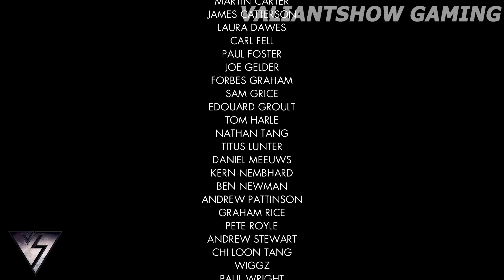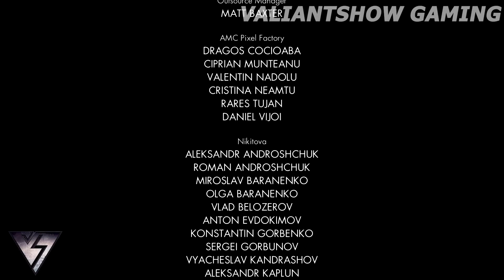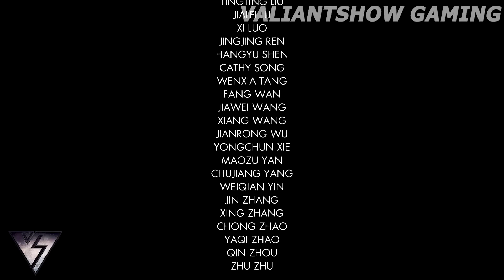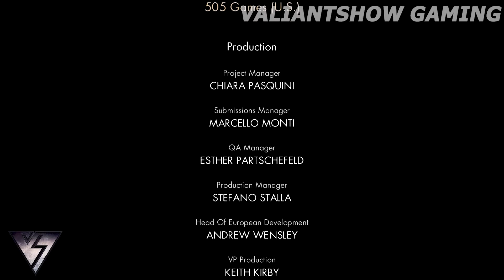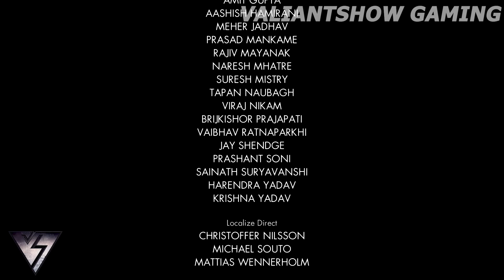Sniper Elite V2 - FINAL MISSION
This gameplay of Sniper Elite V2 includes all the missions and boss fights and cutscenes in this playthrough.

Without Commentary so you can focus and enjoy the game itself.

About Device:
PC Specs: Intel(R) Core(TM) i3-4005U CPU @ 1.70Ghz

About ValiantShow : A passionate Gamer